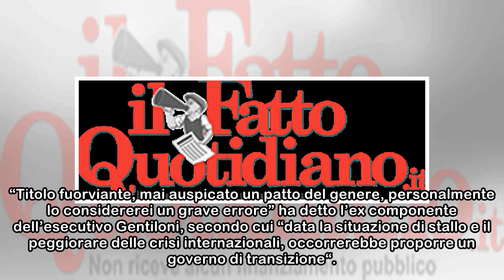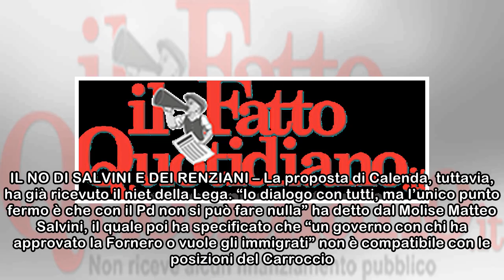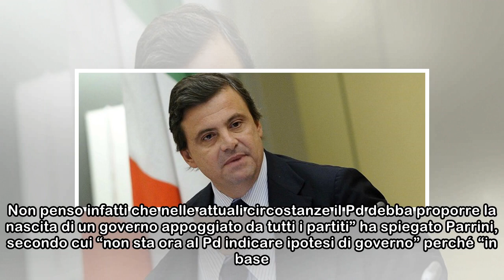Governo, Calenda: "Il Pd non può restare immobile, si faccia promotore di un esecutivo di transiz...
Governo, Calenda: "Il Pd non può restare immobile, si faccia promotore di un esecutivo di transizione con tutti"
 In un’intervista a Repubblica, il ministro uscente dello Sviluppo economico propone un esecutivo sostenuto da tutte le forze politiche”. I renziani: “Fuga in avanti che non convince”. Salvini: “Mai co...